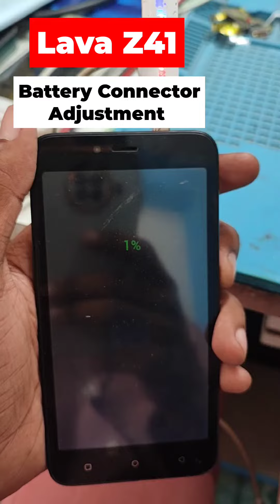Lava Z41 || Battery Connector Adjustment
Hello Dosto is Video mein main ne aap logo Lava z41 ka battery conector replacment aur adjust kana bataya hai agr aap logi ko video acha laga ho to like share comment kare aur mere channel ko subscribe kare